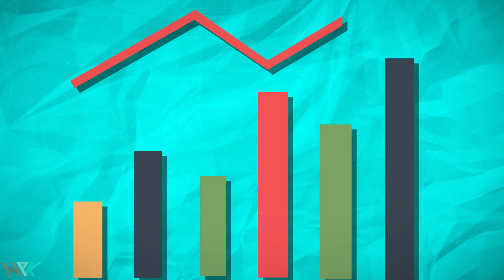Ketchup Was Medicine? | History Facts - Tomato Facts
Health: Did you know ketchup was used as traditional medicine?

A few questions people ask is "How to use ketchup as medicine?" or "How to use tomatoes as medicine"? Well here is an interesting fact that might shine some light on your questions.

Ketchup was considered to be a medicine around 1835 and was sold as tomato pills. The idea came from Dr. John Cook Bennett, the president of the medical department at Willoughby University in Ohio. He thought that tomatoes could cure illnesses such as diarrhea, jaundice, and indigestion.

Around 1835, Dr. John Cook Bennett thought he could cure various illnesses such as jaundice, indigestion, and diarrhea with tomatoes. Dr. Bennett approached a man named Archibald Miles, who at the time was selling his patented medicine “American Hygiene Pill”, and suggested that he change the name of the Pills to “Extract of Tomato Pills.” His tomato pills were a great success but due to numerous imitators using laxatives instead of tomatoes, the tomato pill market collapsed in 1840.